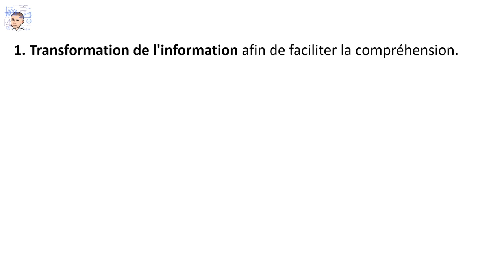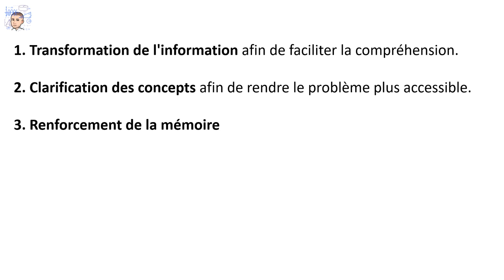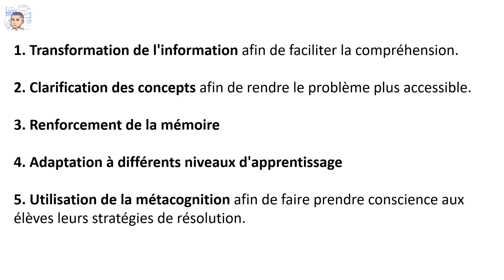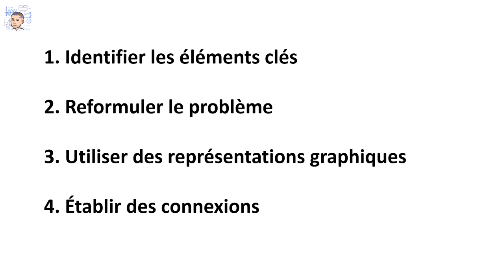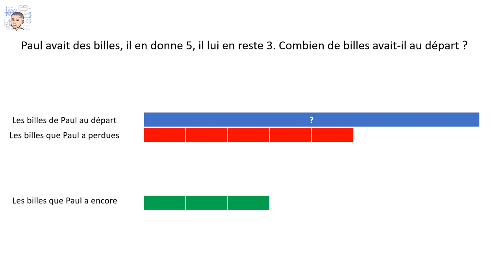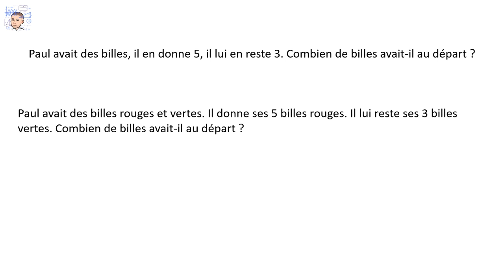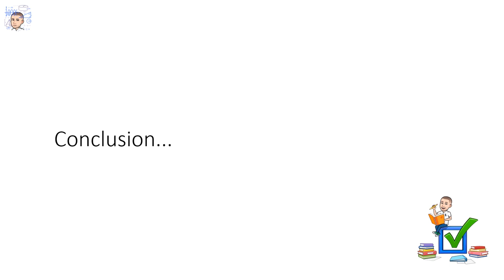Le recodage sémantique: qu'est-ce que c'est ?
Une vidéo expliquant comment différencier la résolution de problème à partir des travaux de Sander.